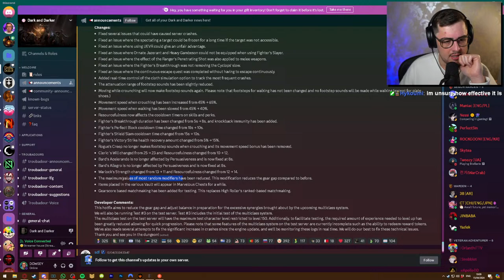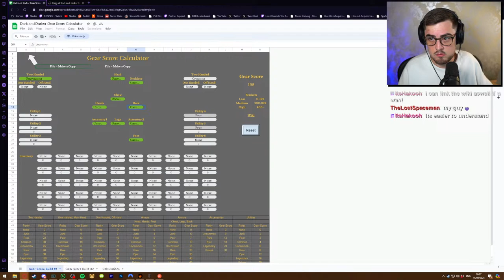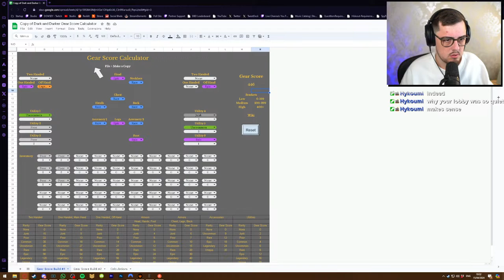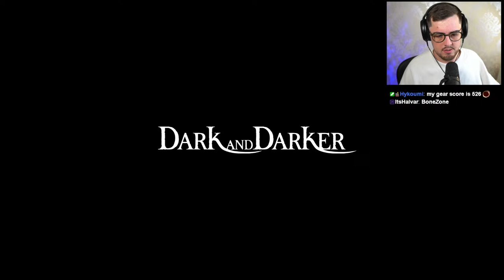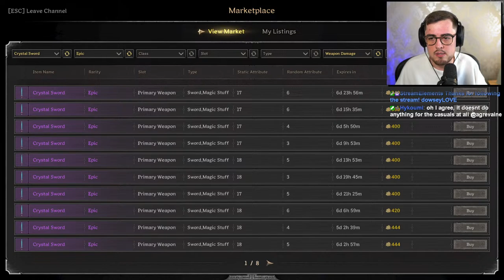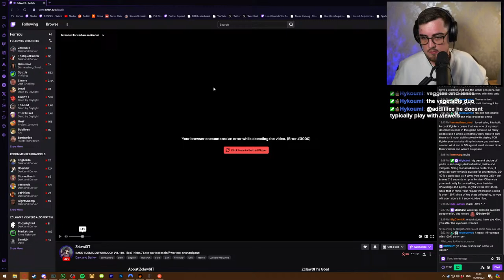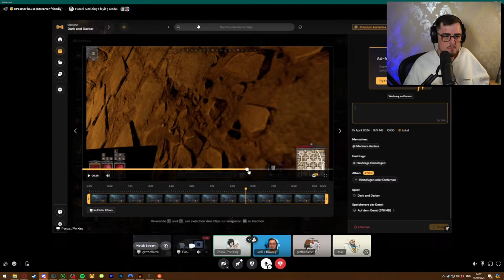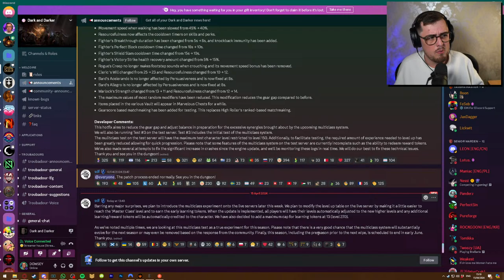Trying out GBMM first time | Dark and Darker Livestream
DOWSEY plays Dark and Darker

MAIN CHANNEL: /@DOWSEY
SUPPORT ME: / @DOWSEYplus